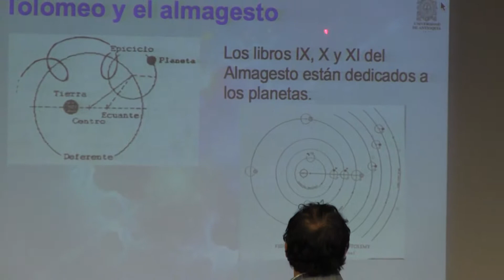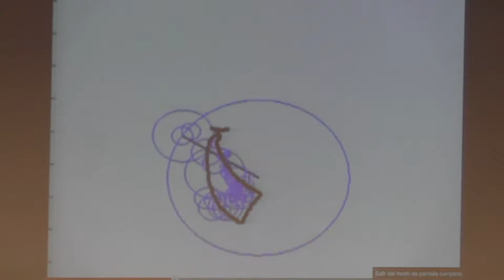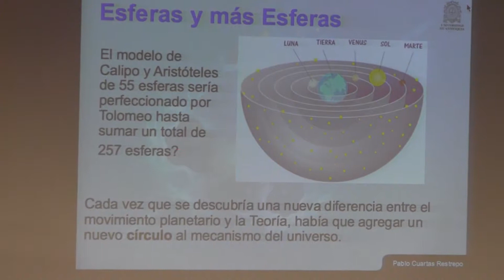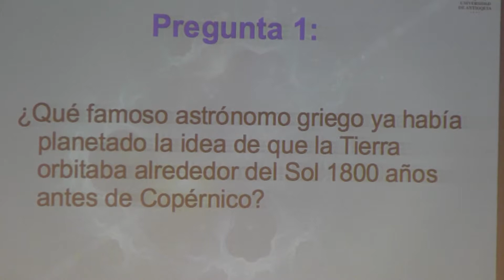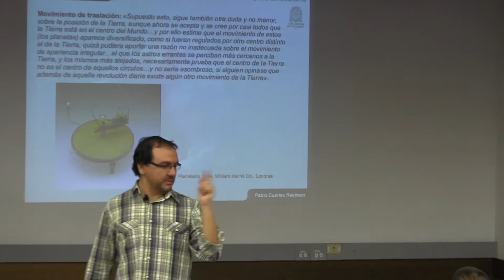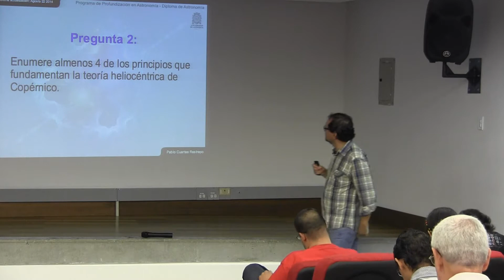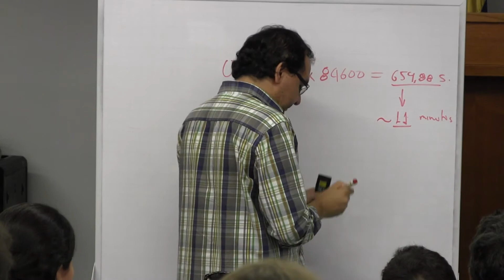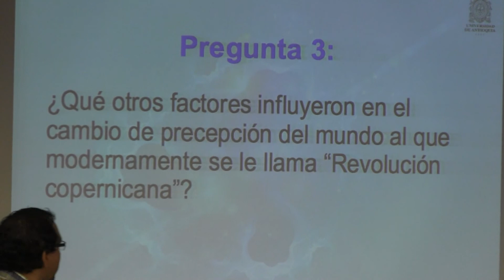Diploma de Astronomía - Ciencias planetarias - Sesión 2.